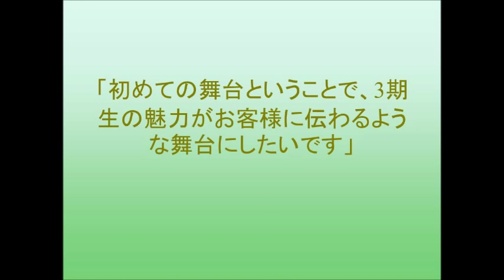乃木坂46 3期生、先輩の言葉を胸に初舞台「3人のプリンシパル」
乃木坂46の3期生メンバーによる初の舞台公演「乃木坂46 3期生初公演 3人のプリンシパル」が2月2日に東京・AiiA 2.5 Theater Tokyoにて開幕。
一幕を観た観客の投票により二幕の出演者が決まる“キャスティング参加型演劇”として上演。